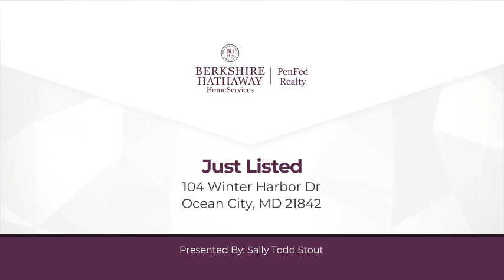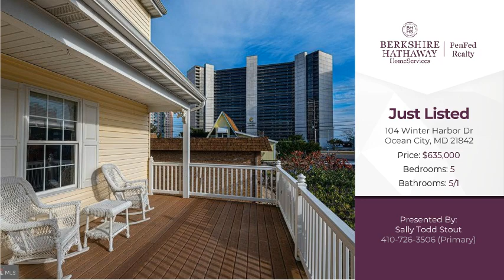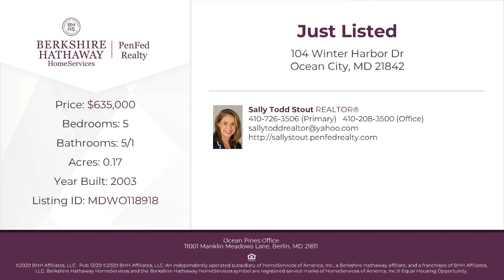104 Winter Harbor Dr Ocean City, MD 21842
Sally Todd Stout - Ocean Pines Office
5 beds 5/1 baths